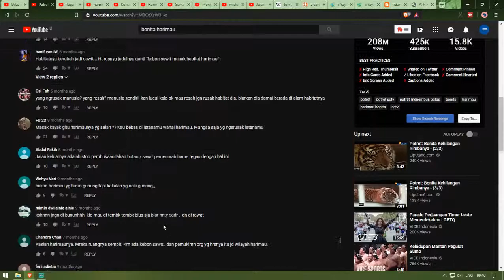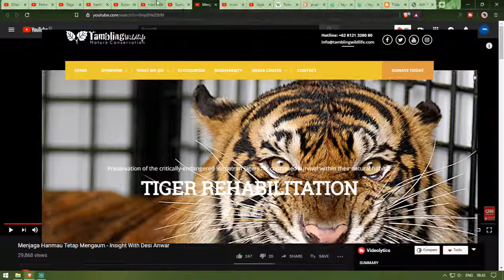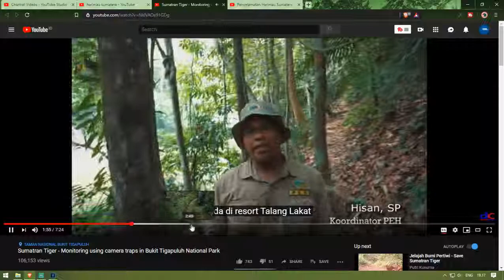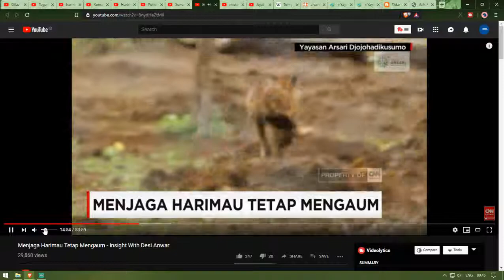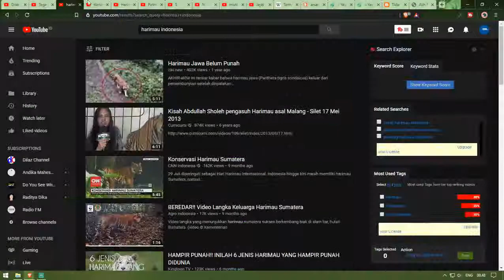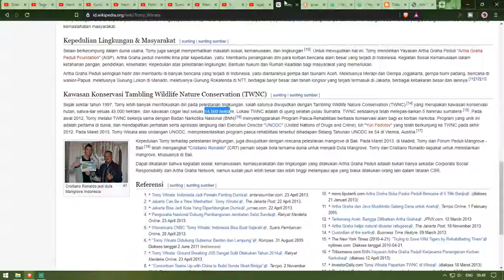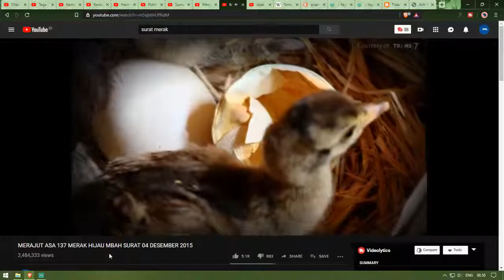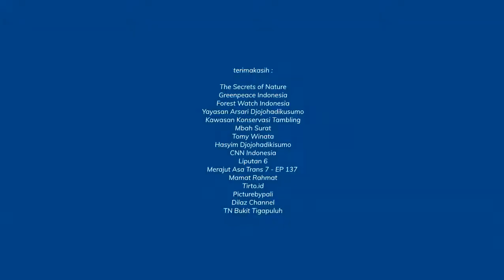Harimau, Pemburu, Deforestasi Hutan, dan kekuatan Publik | Bagian 3/3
29 Juli nanti adalah hari harimau sedunia, namun polemik internal yang dihasilkan dari permasalahan perburuan, mafia besar, deforestasi hutan masih sangat banyak di Indonesia. akibatnya rantai makanan paling atas ini, dikucilkan habitatnya. membuat hampir terjadinya ketidakseimbangan laju ekosistem alam.

ini adalah sedikit banyak dari yang saya sampaikan sebagai bentuk keprihatinan terhadap kejadian ini. video ini, dibagi menjadi 3 bagian karena durasi yang cukup panjang. diharapkan dengan video ini, partisipasi publik akan semakin ditumbuhkembangkan terkait segala tindak ketidak baikan yang terjadi di segala lini pemerintahan ataupun sektor lainnya.

bgm : Stan Getz & Joao Gilberto - Corcovado (Quiet Night of Quite Stars)

aplikasi yang dipakai:

streamlabs obs
magix vegas pro 16.0
handbrake